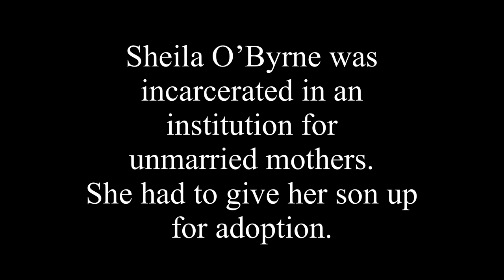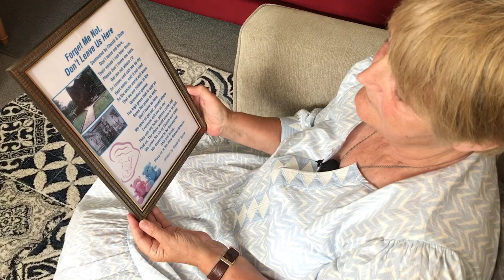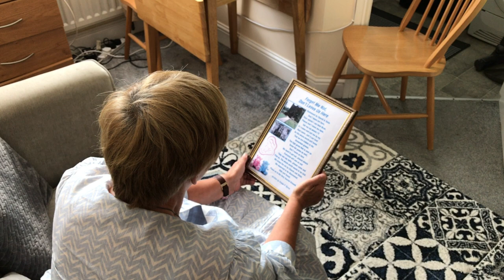TREATED LIKE THRASH OVER MY MIXED RACE BABY, SHEILA O'BYRNE'S STORY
21st September 2020

Brave Sheila O’Byrne lovable tells her powerful story of her life in the controversial St Patrick’s Mother and Baby Home.

The Dubliner was cast aside for falling pregnant at 19 with a mixed race baby. She spent 41 years looking for her son.

Don't miss Sheila’s story tonight Monday 22nd September at 7pm.

Video Journalist Alison O'Reilly
Post Production Alison O'Reilly
A Hardshoes Production 2020
Photos used in St. Patrick's mother and baby home are archive images, already in the public domanin and used to advertised adoptions at the home. They are not Sheila O'Byrne's child. They are archive images that I came across while writing my book on the Tuam mother and baby home, 'My Name Is Bridget' in 2018. These images were kindly given to us by Bernie McKendry who owns the rights to them and holds all original copies. Her late mother, Margaret Moloney, was in St. Patrick's mother and baby home on the Navan Road in the 1960's.

Children in many homes like St. Patrick's who were placed for adoption were advertised in some national papers. Their records will be sealed. No one will know the truth of this.

Facebook Remembering the Tuam babies